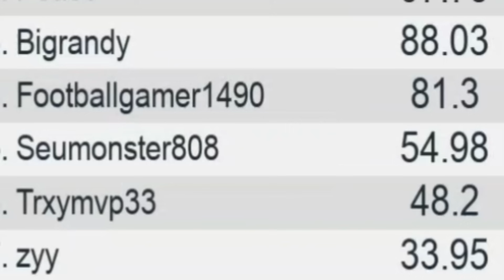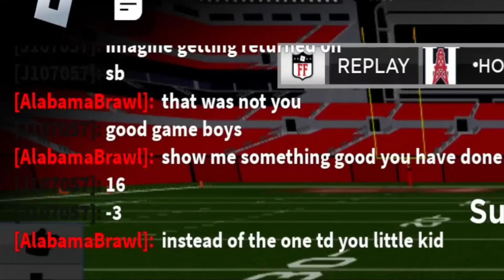SCORING A TOUCHDOWN ON EVERY TEAM! (FOOTBALL FUSION 2)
➤Featuring @Broon1

Software: Asus ROG Phone 3/HP Victus GTX 1650 512SSD
Recording: OBS Studio/Asus Screen Recorder
Editing: Filmora 11

Searches!
Roblox Madden
Football Fusion Madden
Football Fusion Scoring With All Teams